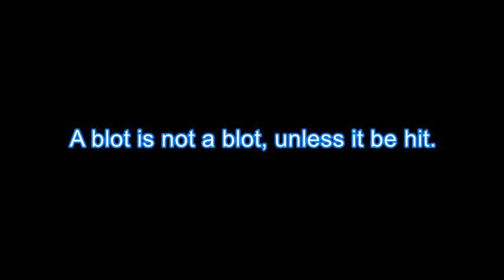A blot is not a blot, unless it be hit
Noda bukanlah noda, kecuali jika terkena.